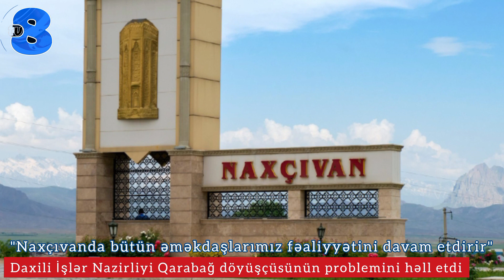DIN Qarabağ döyüşçüsünün şirkətini xilas etdi- açıqlama